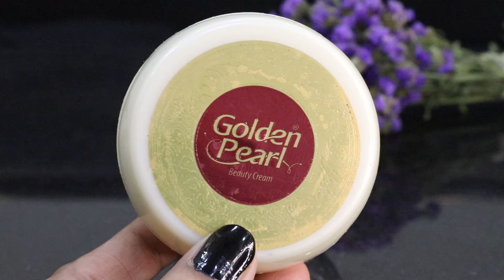Golden Pearl Formula Night Cream | Skin Whitening Formula Cream | Cream for freckles, Melasma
Today i'm shareing my information about Golden pearl cream how you can use this formula cream to treat your freckles, acne, dark spots, melasma, wrinkles, dark tone skin and pigments on the skin.

Apko pure ingredient in sy mil jaynge,
ye whatsapp link and number hai

just message here

ap is numer add krn or message krn, wo apko deliver krdynge
JazakAllah

Instagram Shumailas Diary:
انسٹاگرام لنک شمائلہ⬇⬇⬇⬇⬇

YouTube channel link Shumailas Diary:
یوٹیوب چینل لنک شمائلہ⬇⬇⬇⬇⬇

Facebook page link Shumailas Diary:
فیس بک شمائلہ⬇⬇⬇⬇